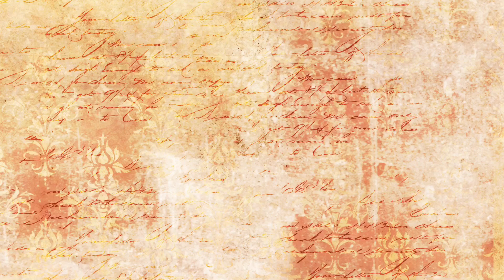Le Perche, a printable junk journal kit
Just in case you were wondering, Le Perche is a national Park in Northern France!